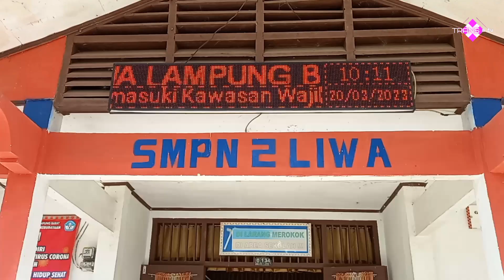🔴 Live -- Menyongsong Ramadhan 1444 Hijriah SMP N2 Liwa.